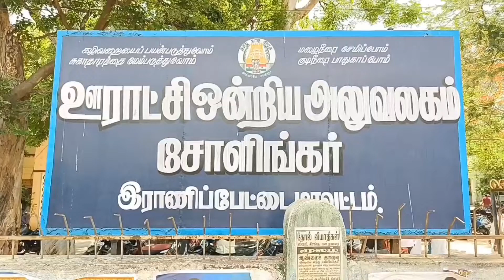RANIPETTAI DISTRICT SHOLINGUR COLLECTOR NALLATHITTAM VAZHANGUTHAL NEWS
சோளிங்கரில் மாற்றுத்திறனாளிகளுக்கு நலத்திட்ட உதவிகள் வழங்கும் விழா மாவட்ட ஆட்சியர் தலைமையில் நடைபெற்றது

       ராணிப்பேட்டை மாவட்டம் சோளிங்கர் வட்டார வளர்ச்சி அலுவலகத்தில் அனைத்து கிராம அண்ணா மறுமலர்ச்சி திட்டம் மற்றும்
மாற்று திறனாளிகளுக்கான ஒருங்கிணைந்த நலத்திட்ட உதவிகள் வழங்குதல் தொடர்பான விழிப்புணர்வுக் கூட்டம் மாவட்டஆட்சித்தலைவர் பாஸ்கர பாண்டியன் அவர்கள் தலைமையில் நடைபெற்றது. இதனை தொடர்ந்து சிறப்பாக பணியாற்றிய அங்கன்வாடி பணியாளர்களுக்கு பாராட்டி பரிசுகள் மற்றும் விதைகள்  வழங்கினார்.ஊட்டச்சத்து குறித்து விழிப்புணர்வு கையொப்பம்  ஈட்டு விழிப்புணர்வு தொடங்கி வைத்தார்.